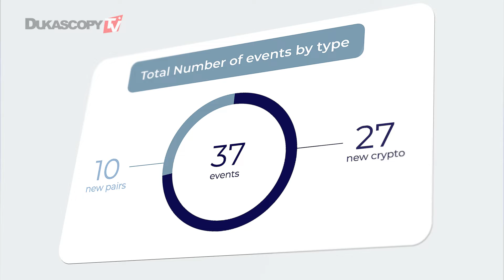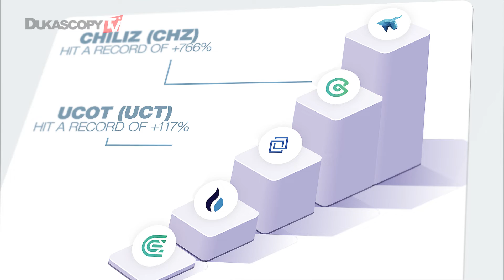Weekly Crypto Listings, Highlights And Peaks, APRIL 18TH - APRIL 24TH, 2020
Weekly crypto listings report from April 18th to the 24th of April 2020: A report shows new cryptocurrencies, events by exchange, highlights, and best performers during a week. Top peaks and main losses in the world of blockchain and cryptocurrencies.